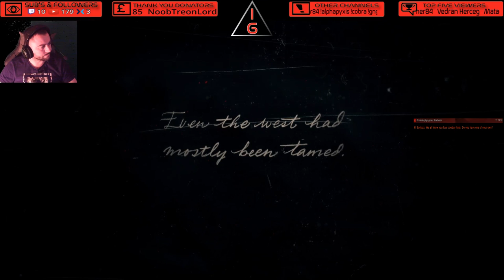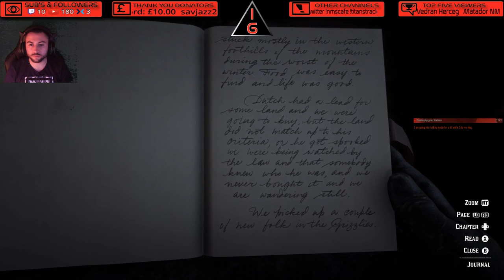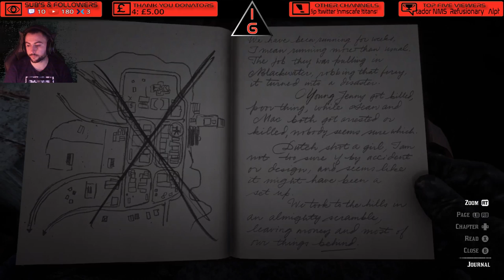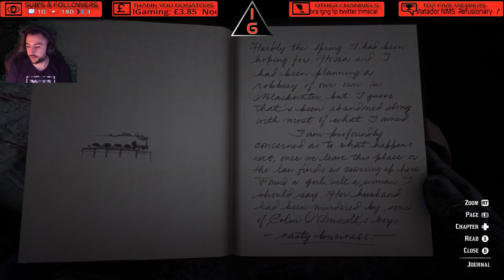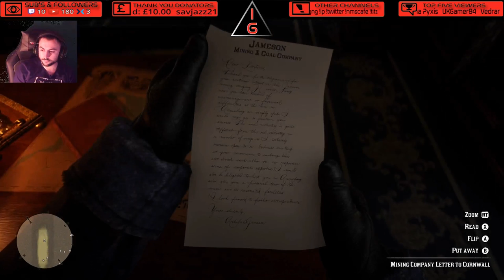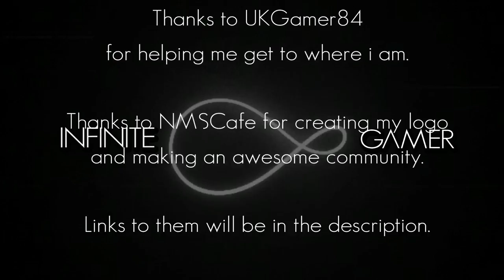Red Dead Redemption 2 : The Infinite Cowboy Begins His Journey